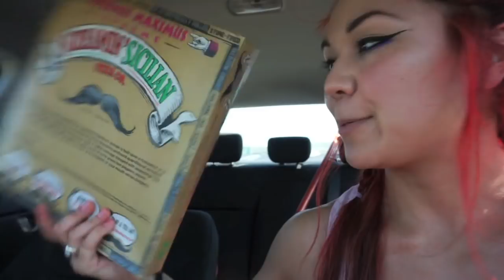Ask the Fitness Trainer Q & A! | Losing Muffin Tops, Growing Muscle & More! | + Pizza Vlog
How do you motivate myself to workout when you don't want to? How do you grow muscle ASAP? Do I have cheat days? What do I do on rest days? Find it all out + more on my fitness Q & A! Bonus: putting two pizzas to the taste test vlog!

MY WORKOUT EQUIPMENT & MORE: ▸

01:03 Start of Q & A
01:30 Am I overtraining?
02:42  What to do on a day you don’t feel like working out?
04:27 What is your activity level on a rest day? Do you take Deload weeks?
05:31 What is your Go-To breakfast when you’re in a hurry?
05:52 Favorite Pokémon?
06:22 Favorite video game and system?
07:05 Will you still post weekly workouts?
07:26 Eating Disorder?
08:04 How to lose muffin top fat
10:04 Losing the last 20 lbs
12:44 What has worked for you personally to work out when you don’t want to?
14:14 Narrow vs. Wide Push-Ups
14:37 Sister of Mike Donavanik?
15:02 Age and Birthday?
15:11 Tips on gaining muscle ASAP!
16:34 What did you do as a job before you left? Are you traveling?
17:45 When and how often do you work out?
18:33 Do you have cheat meals and cheat days?
19:32 How do you keep a work/life balance?
20:08 Ethnic background?

21:29 Pizza Taste Test w/ Justin